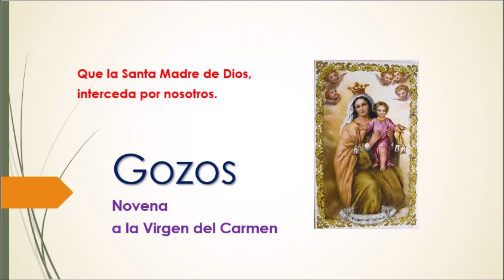Novena a la Virgen del Carmen. Día 3. Julio 9.